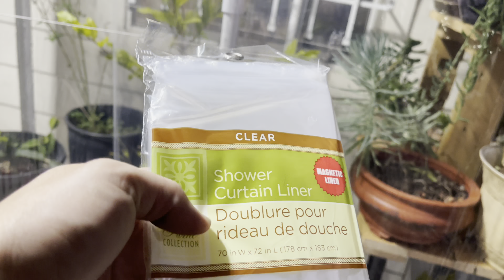Xin Chào Houston 94: Làm Nhà Cho Cây Mùa Lạnh Tại Mỹ| Cold Weather vs. Houston's Backyard Gardeners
Xin chào đã trở lại với kênh Xin Chào Houston. Cảm ơn các bạn đã quan tâm và theo dõi.

Hướng dẫn làm thùng ủ phân bón cho cây| How I make my compost bin| Compost tea